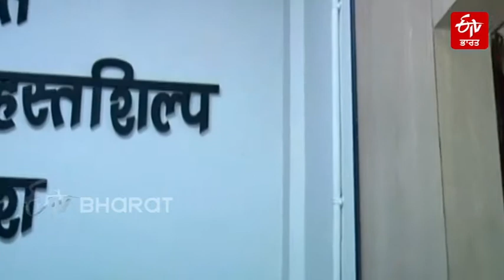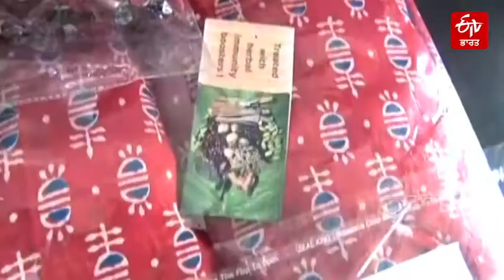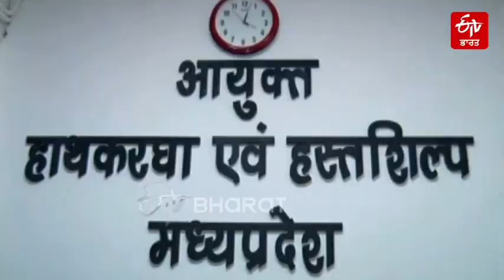ਐਮ.ਪੀ. ਹੈਂਡਲੂਮ ਨੇ ਬਣਾਈ ਇਮਯੂਨਿਟੀ ਬੂਸਟਰ ਸਾੜੀ | Special Immunity Booster Saaree | ETV Bharat Punjab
ਐਮ.ਪੀ. ਹੈਂਡਲੂਮ ਨੇ ਬਣਾਈ ਇਮਯੂਨਿਟੀ ਬੂਸਟਰ ਸਾੜੀ, ਵਿਸ਼ੇਸ਼ ਤਰੀਕੇ ਦੇ ਮਸਾਲਿਆਂ ਨਾਲ ਹੁੰਦੀ ਹੈ ਤਿਆਰ

ਨਵਾਬਾਂ ਦਾ ਸ਼ਹਿਰ ਭੁਪਾਲ ਵੈਸੇ ਤਾਂ ਆਪਣੀ ਸੁੰਦਰਤਾ ਅਤੇ ਨਵਾਬੀ ਠਾਠ-ਬਾਠ ਲਈ ਇੱਕ ਵੱਖਰੀ ਪਛਾਣ ਰੱਖਦਾ ਹੈ। ਇਸ ਲਈ ਇਥੇ ਹੈਂਡਲੂਮ ਅਤੇ ਹੈਂਡਿਕ੍ਰਾਫਟਸ ਕਾਰਪੋਰੇਸ਼ਨ ਵਿੱਚ ਬਣੀਆਂ ਚੀਜ਼ਾਂ ਵੀ ਵਿਸ਼ੇਸ਼ ਹਨ। ਇਸ ਲੜੀ ਤਹਿਤ ਮੱਧ ਪ੍ਰਦੇਸ਼ ਹੈਂਡਲੂਮ ਅਤੇ ਹੈਂਡਿਕ੍ਰਾਫਟ ਕਾਰਪੋਰੇਸ਼ਨ ਭੋਪਾਲ ਦੀ ਟੀਮ ਨੇ ਅਜਿਹੀਆਂ ਸਾੜੀਆਂ ਤਿਆਰ ਕੀਤੀਆਂ ਹਨ, ਜਿਸਨੂੰ ਪਹਿਨਣ ਨਾਲ ਸਕਿਨ ਦੀ ਇਮਯੂਨਿਟੀ ਵੱਧ ਜਾਵੇਗੀ। ਇਹ ਸਾੜੀਆਂ ਦਵਾਈਆਂ ਵਿੱਚ ਭਿਓਂ ਕੇ ਤਿਆਰ ਕੀਤੀਆਂ ਗਈਆਂ ਹਨ। ਇਨ੍ਹਾਂ ਦਾ ਨਾਮ ਆਯੁਰਵਸਤ੍ਰ ਰੱਖਿਆ ਗਿਆ ਹੈ।